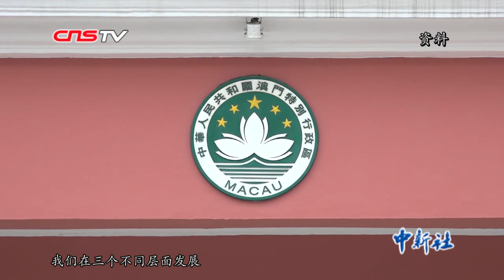澳门特区行政长官崔世安：国家支持是澳门最大信心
澳门回归祖国20周年前夕，澳门特区行政长官崔世安接受媒体联访。在他10年施政总结里，“弘扬爱国爱澳核心价值”是核心理念之一